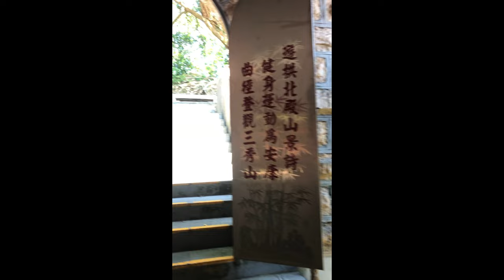Big temple on top of the mountain typing Taiwan God 2